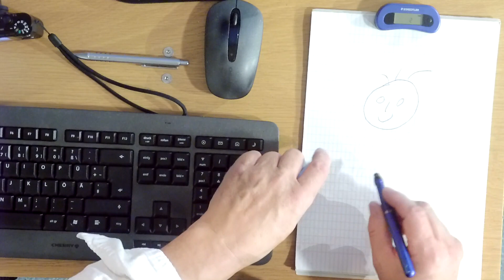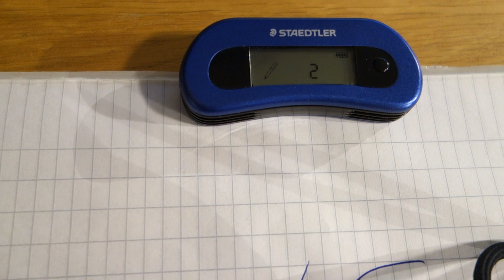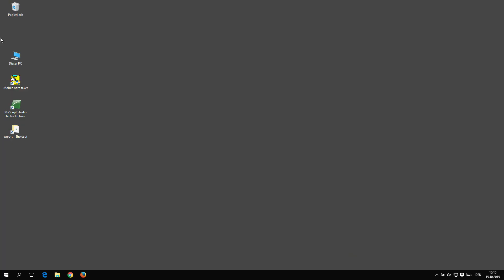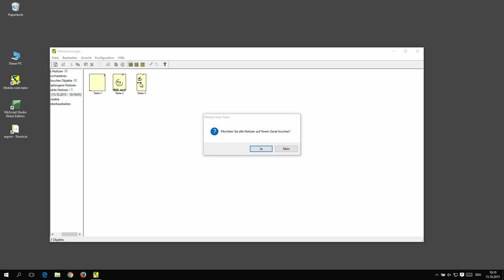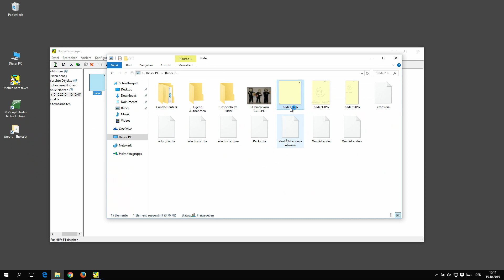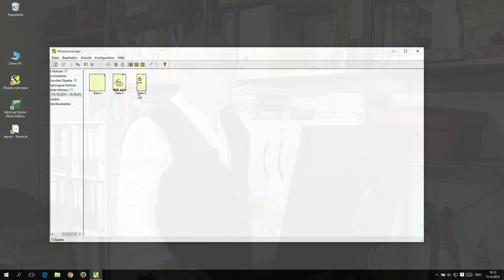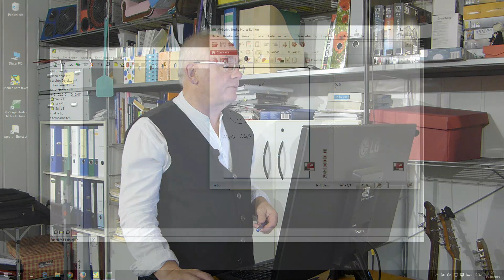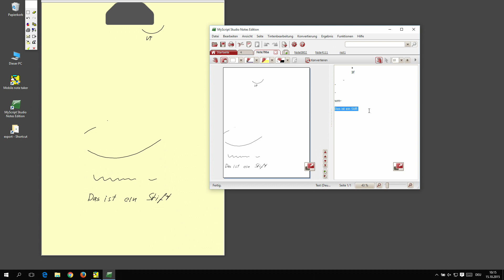Papiernotizen direkt in den Rechner - HIZ042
Mit dem Staedtler Digitalisierstift werden handschriftliche Notizen direkt während des Schreibens digital gespeichert. Die Übertragung der Stiftführung erfolgt per Ultraschall. Im Empfänger werden die Koordinaten dann, für maximal 100 Seiten, digital gespeichert, wenn die Mine gedrückt ist. Dadurch ist die Erfassung vom Papier oder Untergrund unabhängig. Die Übertragung in den Rechner erfolgt per USB. Per Software werden die Zeichnungen ausgelesen. Schriften könne ebenfalls per Software erkannt werden.